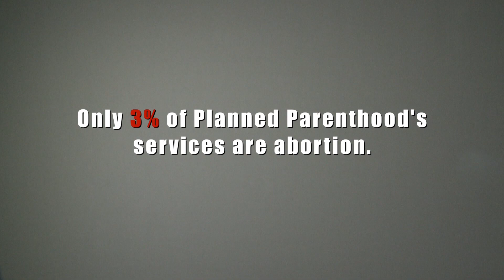Deception 7: Abortion Services Only 3% (Pt 2)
Deception 7: Only 3% of Planned Parenthood's services are abortion
(Part 2). See the truth.